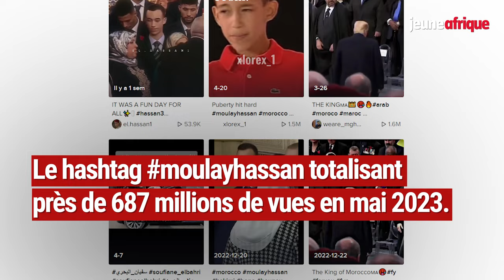Maroc : Moulay El Hassan, ou l’éducation d’un prince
Ce 8 mai 2023, le prince Moulay El Hassan fête ses 20 ans. Un âge qui marque un tournant pour le prince héritier, dont les responsabilités n’ont cessé de s’étoffer au fil des ans.